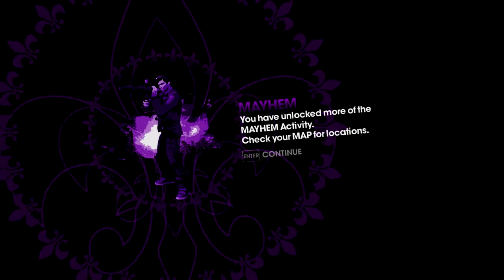Saints Row 3: Aflevering 9 - Kinzie gaat verhuizen.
Welkom bij een nieuwe video van mij! Bedankt voor het kijken en veel plezier. Deel deze video met iedereen die je kent en like hem, dankjewel ;)